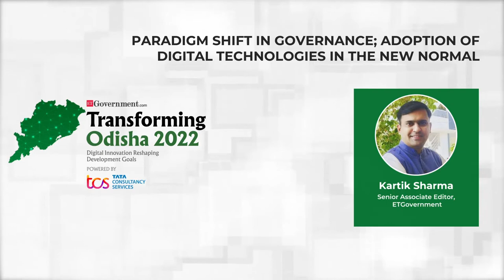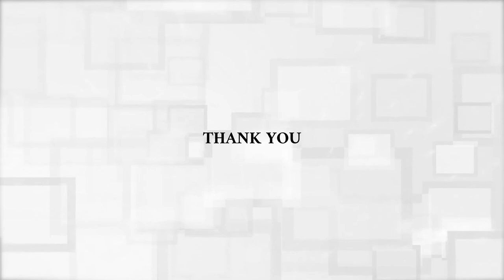Panel Discussion: Paradigm shift in governance; Adoption of digital technologies in the new normal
Panelists

Arun Bothra, Transport Commissioner cum Chairman, State Transport Authority, Government of Odisha
Md. Sadique Alam, Director of Industries, Government of Odisha and Chief Executive Officer, Startup Odisha
Trilochan Panda, MD, Grid Corporation of Odisha (GRIDCO)
Sanjaya Kumar Mishra, MD, Odisha Power Transmission Corporation Limited (OPTCL)
Dr Manoranjan Puthal, Managing Director, Odisha Knowledge Corporation Ltd. (OKCL)
Sohan Nautiyal, Head, State e-Governance Mission Teams (SeMT), Odisha

Moderator: Kartik Sharma, Senior Associate Editor, ETGovernment